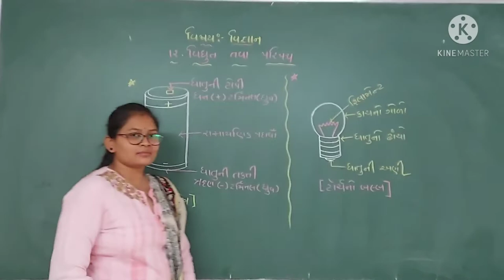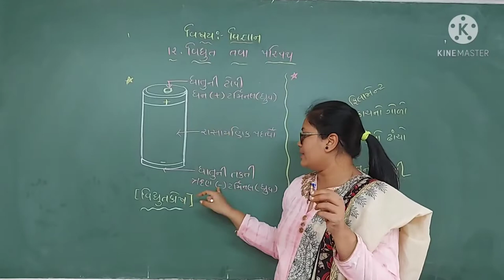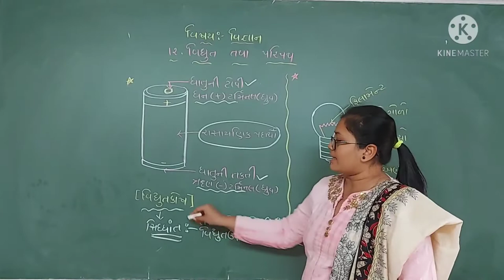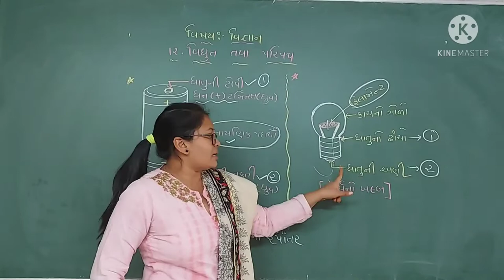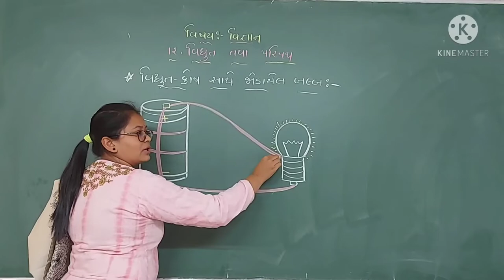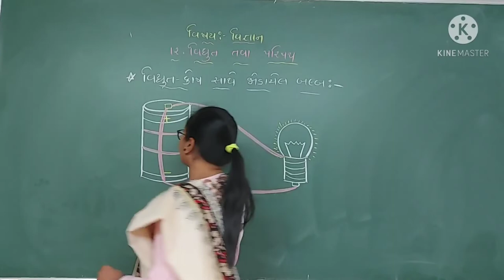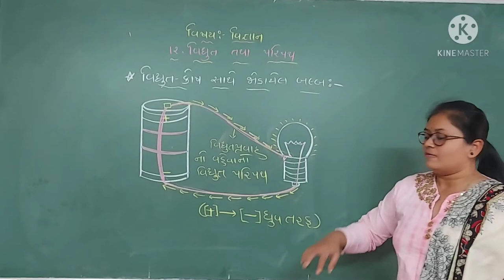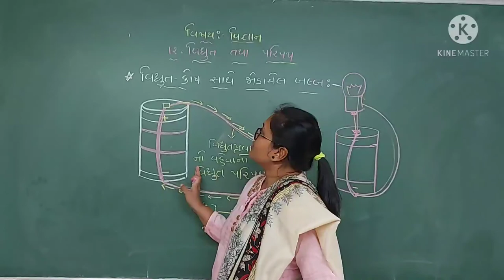Pr PPSV Hirabaug, Std:-6, Sub:- Science, Chap:-12(part-1), Teacher's Name:- Monika Desai.